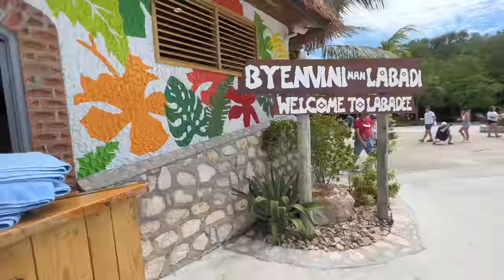❤️ Cruise Port Haiti ❤️ Labadee Private Beach Island ❤️ USA Royal Caribbean Ship ❤️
2020 Telugu Vlogs From USA as we head out of Cruise Ship to Labadee Haiti Private Beach Port on 7 Day Travel Trip in Royal Caribbean's wonder of the seas. We scanned our sea card to explore Haiti, welcome music, photographers, transfer and touring vehicles.